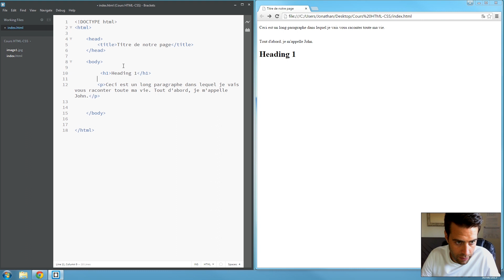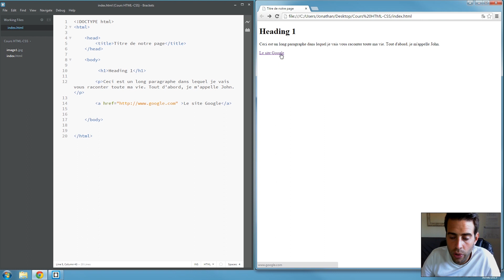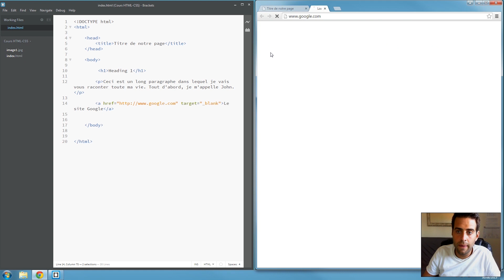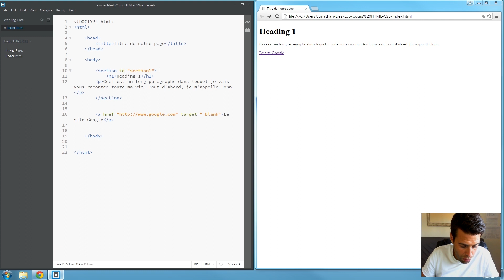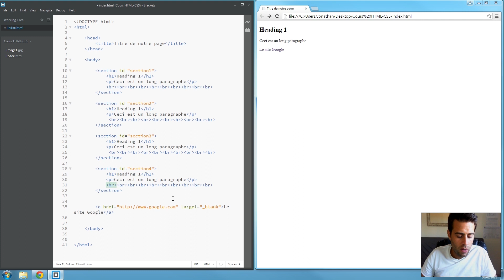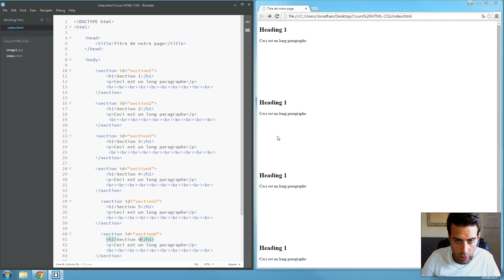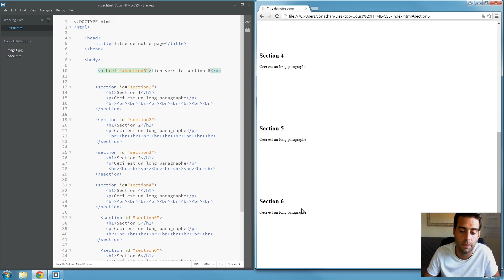Bases de HTML | Partie 5 - Liens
▼▼▼ Plus d'infos ▼▼▼

Accédez au cours complet "Apprendre HTML et CSS et créer un site Web"

✔ Quiz Récapitulatifs
✔ Projets Concrets
✔ Cours GRATUITS